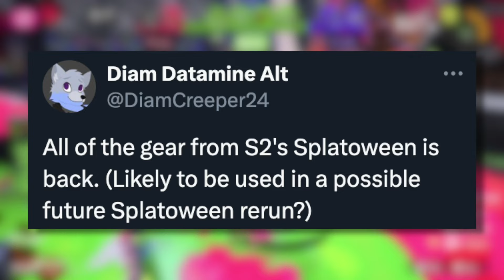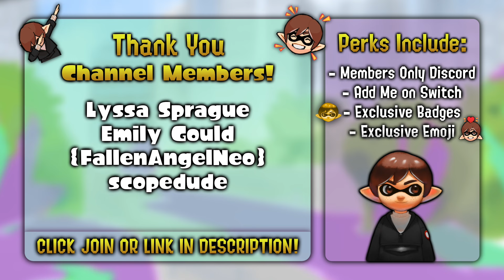When & What To Expect In Next Update - Splatoon 3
A look at what changes to expect within the next Splatoon 3 update patch and when it should happen.

► Credits
Character Art: